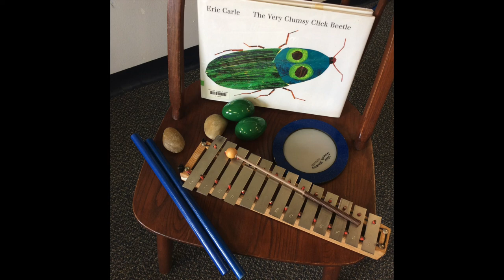PK The Very Clumsy Click Beetle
Here you can listen to the PK Voyagers add sound effects to the story of The Very Clumsy Click Beetle by Eric Carle. They practiced using tiny hand drums, glockenspiels, rocks, egg shakers, and rhythm sticks to make the sound effects for this story. They even knew some of the parts of the story and had ideas of helpful things the person could do for the very clumsy click beetle—precious!